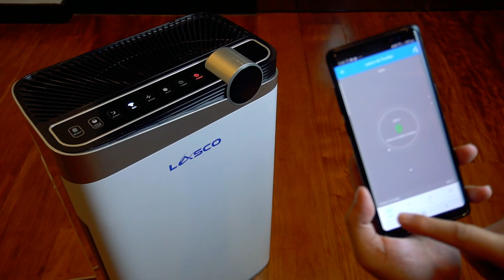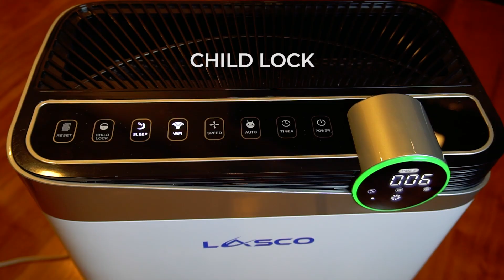Lasco Wifi Smart Air Purifier (Compatible with Alexa, Google Home)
8 Stages Filtration ( Mesh Pre-Filter (washable) + Cold Catalyst Filter + Antibacterial Filter + Honeycomb Activated Carbon Filter + High Efficiency 99.97%HEPA Filter, 365nm UV-C Filter, Negative Ions, Anti-bacterial Humidifier)
Compatible with Alexa, Google Home and IFTTT
High Quality Japanese Shibaura Motor imported from (IHI Shibaura Machinery Corporation) Japan
Coverage Area - 34-60 square meters
99.9% PM 2.5 Purification Rate, 97.6% Germ Purification Rate, 96.2% Formaldehyde Purification Rate
Negative Ion: 10 million pcs/ cm3
Accurate PM 2.5 Indicator
It can adjust fan speed according to the air quality display.
Wind Speed: 8 level speed
Sleep Mode Settings ( Lights Turned off and Low Noise )